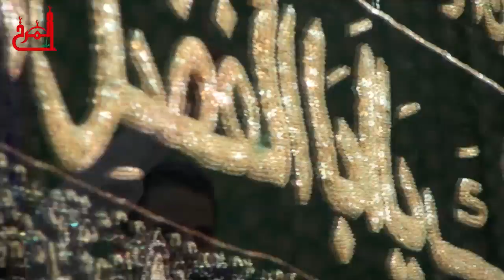شوق الزيارة - الرادود السيد أحمد العلوي - مولد السيدة زينب - مأتم المرخ 1436هـ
شوق الزيارة - السيد أحمد العلوي - مولد السيدة زينب ع 1436 هـ"